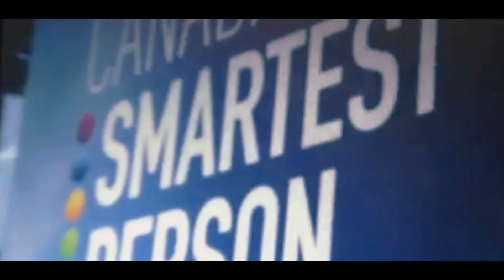Nader Nadernejad on CHEX Newswatch - The CSP Gameshow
Here is a little snippet of Nader Nadernejad on CHEX News taking about his debut on the CBC hit reality television series, "Canada's Smartest Person". This report also includes bonus clips from his day-to-day life.

The report was gathered at Lakefield District Secondary School by Dan Nzynik of CHEX Newswatch.